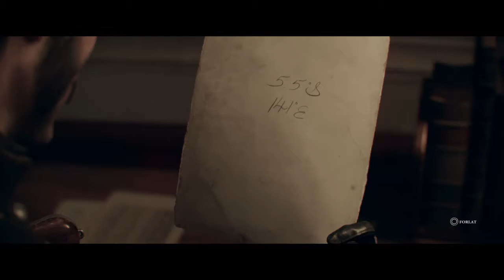Mager76 testing PS4 The order: 1886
Hello there - I'm Mager76
I'm  from Norway

This channel is for aircraft enthusiasts and those who enjoy  X - PLANE and P3D and many other great games.

PC SPECS:
MSI Z170A Gaming M9, Socket-1151 Intel Core i7-6700K Skylake Viper DDR4 32GB (4x8GB) 32GB 2666MHz DDR4 Non-ECC CL15 DIMM EVGA GeForce GTX 980 Ti 6GB SC+ x 2 Corsair Obsidian 900D Big Tower EKWB EK-KIT X360 - CPU Water Cooling Kit EKWB EK-FC980 GTX NI CSQ GPU Block x2 , 1000W PSU Samsung SSD 850PRO 256GB x 2 Intel SSD 240 WD HDD 1.81 TB  and one 6 TB HD to X Plane 10